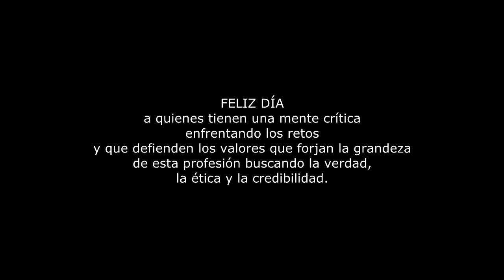APT LA BANDA DEL RIO SALI